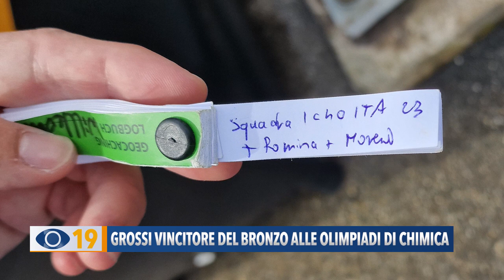Andrea Grossi vincitore del bronzo alle Olimpiadi di Chimica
Dopo 30 anni è di nuovo un marchigiano a vincere il Bronzo alle Olimpiadi della Chimica di Zurigo. Tre prove di estrema difficoltà disputate tra 348 partecipanti provenienti da 87 nazionalità diverse.